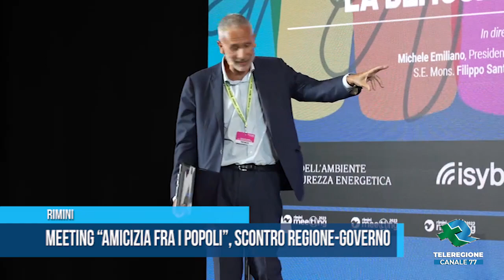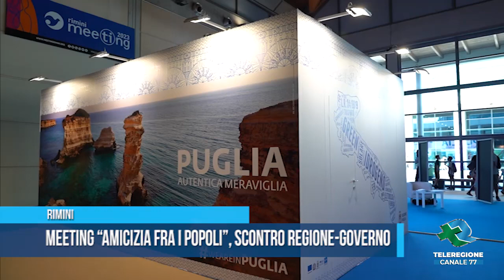RIMINI Meeting su amicizia fra i popoli, duro scontro tra Regione e Governo